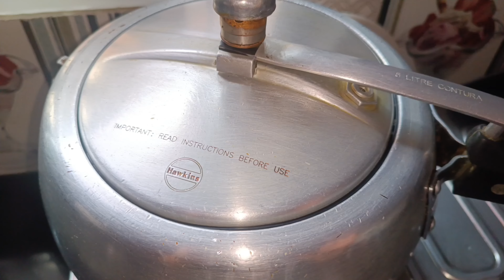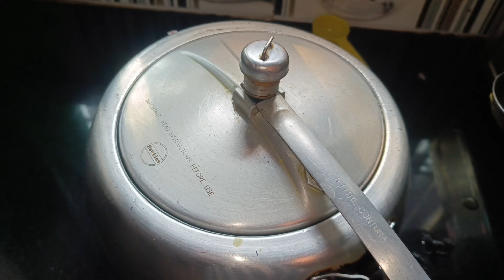आज मैने ऐसी रेसिपी बनाई की सबको बहुत पसंद आई | Roti, phulka | khasta kachori | kachori chat recipe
aaj main bahut hi chatpata recipe share karne wali hun jo khane mein kafi teasty aur delicious hai aur itna teasty hai ki aap ese har bar banaa kar khana pasand karenge, to chaliye start karte hain chatpata aur delicious recipe banana